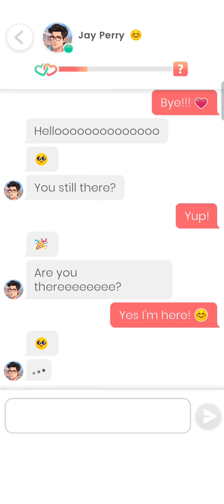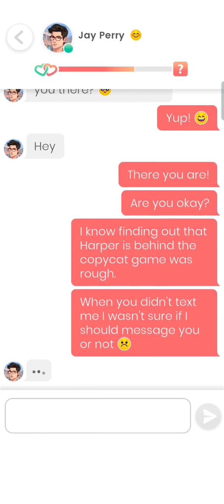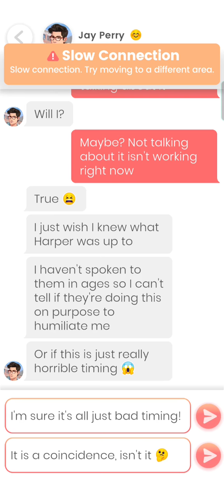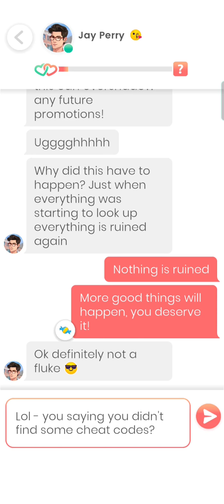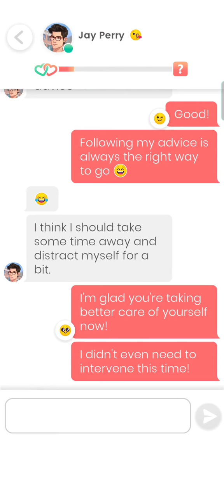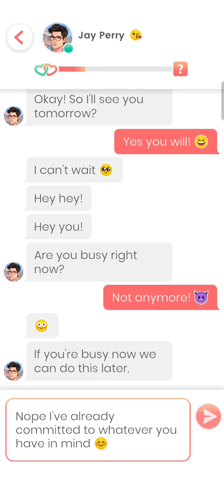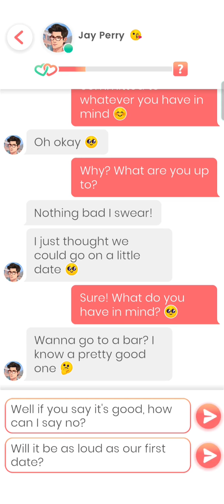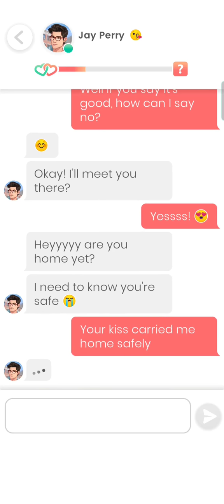Jay Perry #19 - 21 💎 Lovelink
0:00 Part 19
11:27 Part 20
19:12 Part 21

I take on a LOT at once... so what's a date or two to add into the mix?

Always busy with work or hobbies, but I'm also looking to make time for the right person. Do you game? If so you might be my perfect tester- I mean, 'match'.